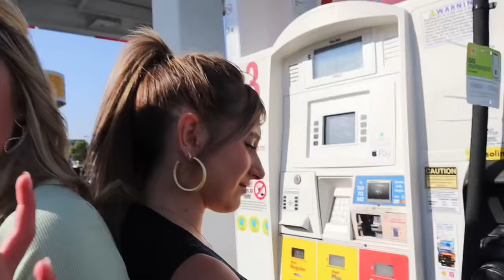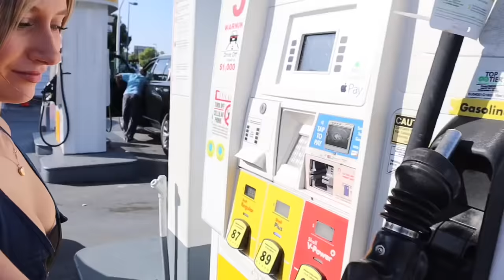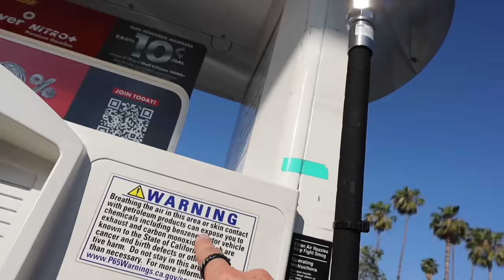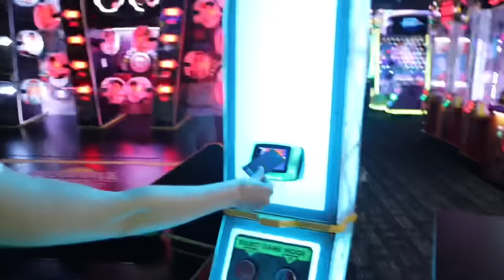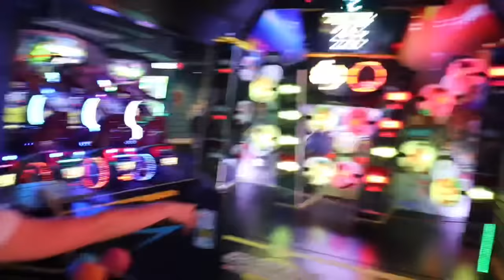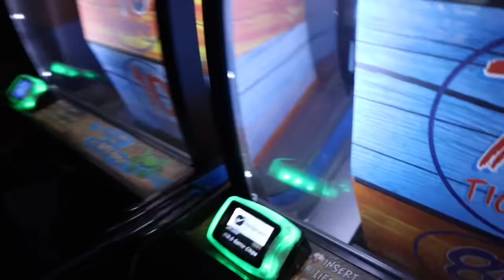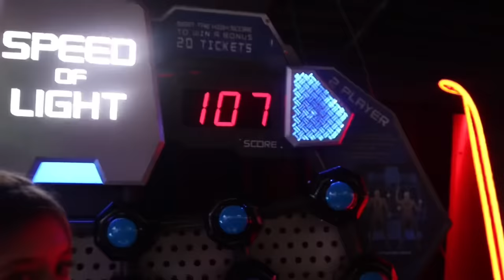DUCT TAPED TO MY BEST FRIEND FOR A DAY Ft. Elliana & Jentzen Ramirez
DUCT TAPED TO MY BEST FRIEND FOR A DAY!! That's right today @elliana_walmsley and I were duct taped together by @JentzenRamirez !! This was definitely an interesting choice!! Can we survive this challenge? Will we be able to survive the day duct taped to each other?  I guess you'll have to wait and see! 😏 I had such a fun time making this video with @elliana_walmsley & @JentzenRamirez  and we hope you enjoy it! Let us know what we should do next!! 🕶

xoxo,
Jenna